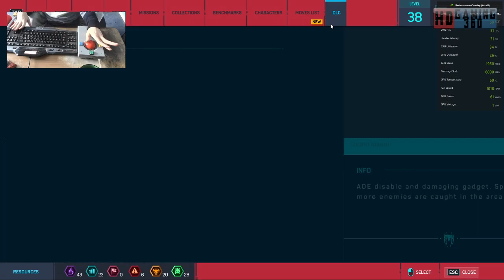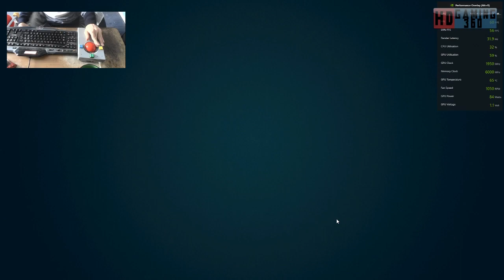Spider Man Remastered Playthrough Part 92